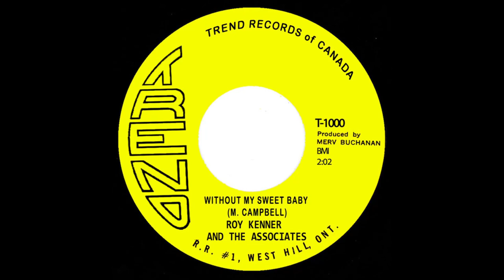Roy Kenner & The Associates - Without My Sweet Baby (1965)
Roy Kenner's voice is one unmistakably linked with the Toronto Sound. Built on the raspy wail that characterizes so many of Toronto's elder statesmen of R&B/Soul, Roy cut his teeth in a few local groups during the 1960's and 1970's. These humble beginnings begat a long career as both a solo artist and on-call studio singer.

Roy Kenner was born in in Toronto, Canada on January 14th, 1948.  His interest in music started when he began singing with St. Paul's Choir at an early age. He spent his youth entranced by the gospel and R&B music coming out of America; imitating as best he could while also learning as much as possible. His interest in music deepened after spending two years at Port Hope Summer Singing College in his early teens. This institution was not for the faint of heart, with vocal training sometimes going for upwards of ten hours a day; Roy excelled.

He'd form/join a few short-lived rock groups while in his freshman and sophomore years of high school. Around this time, in addition to singing, Roy would also sometimes play the drums. But, in early 1964, then a junior, Roy found the group for him; originally hired as their drummer but soon to become their unmistakable lead singer.

The Associates was founded in early 1964 by singer and guitarist Tom Beavis. His first act was to seek out a drummer and bassist. Roy Kenner was brought in as drummer, but quickly proved that he was the superior vocalist and Tom happily stepped back. Greg Scott [Carducci] was brought in on bass guitar. To get the ideal small-combo sound they were after, they still needed a drummer and a keyboardist.

Originally called “R.K. And His Associates," this high-energy R&B quintet cut their teeth on the local high school dance and after hours club circuit.

Their raw, intimate, stage show consistently won them fans, especially of the female variety. Kenner’s good looks, boundless energy and James Brown style stage antics were to much to resist. They caught the attention of Toronto based booking agent Ron Scribner early on and with his brand of booking magic, soon expanded from  Toronto/Scarborough area shows to play shows across most of southern Ontario.

Their roots and core fan-base had them tethered to T.O. town, more often than not however. They consistently packed the Sunday afternoon dances at The Modern Age Lounge. The M.A.L. was a banquet hall, located at Danforth Avenue and Victoria Park owned and operated by Mike Diasio.
The venue was notable for hosting R&B and dance oriented bands, but also for the record hops of Merv Buchanan.

Merv had been toying with the idea of putting his own record label together for a few months. In 1965 he formed TREND Records, with the sole purpose of making the recording business accessible to emerging talent, traditionally hampered by lack of resources and connections. Very few Canadian artists were being signed and those that were seemed to wither, due to lack of attention.

Working together at the Modern Age Lounge, gave Merv a front row seat to the raw power and stage presence of the Associates; he knew that he had to record them. After a gig at the The Modern Age Lounge one night in early 1965, the group recorded “Without My Sweet Baby/Baby You’re What I Need” off the floor at the M.A.L. TREND Records was born!

Upon it's release, the single had some minor local success, but nothing to shake a stick at. The band lasted another year or two, playing clubs and school dances across Ontario, before eventually disbanding. One of their biggest shows was on May 25th 1966. Alongside The Five Rogues (soon to rebrand as The Mandala), they backed Wilson Pickett on one of his many trips to Toronto. This gig cemented Roy's talent in the minds of The Rogues members.

When the group disbanded in mid-1967, Roy Kenner (and bandmate Henry Babraj at Roy's behest) were recruited by Toronto R&B kings "The Mandala." They made their public debut with the band at "The Roost" in Ottawa, on October 8, 1967.

Roy Kenner & The Associates were a short-lived band from Toronto's musical heyday. One whom is inseparable with our image of homegrown R&B. Roy of course would go on to musical greatness after his role in Mandala; serving in Bush, The James Gang and Law in the mid-to-late 1970's.

Here's a link to the TREND website as well as their Facebook page. please support them when it releases.

TREND. A Canadian record label that takes obscurity and rarity to the extreme. Not a single release in it's catalog had more than 250 copies pressed. Some of you may be aware of the Canadian psych grail 'Bent Wind's - Sussex', well... this is the label that spawned that and many other painfully rare Canadian Psych, Folk, and R&B. Here's where it all began with this deep dark R&B ballad by crooner Roy Kenner & His Associates. Enjoy!